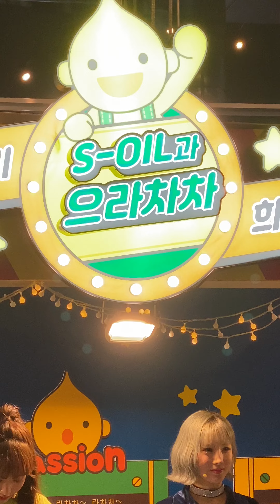191228 위걸스 WeGirls - S-Oil 으랏차차 댄스